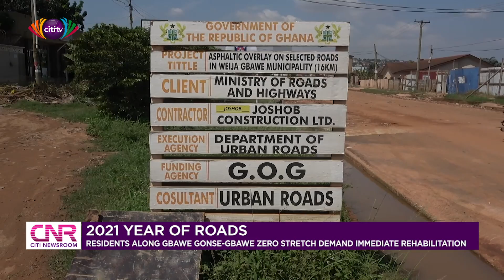Resident along Gbawe Gonse-Gbawe zero stretch demand immediate rehabilitation